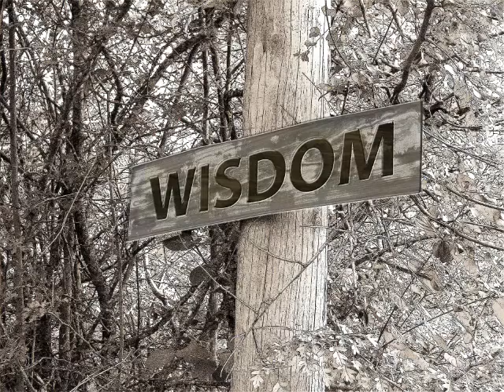I Want to Experience Life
by
Bonnie Nadine Newman
and Kjell Karlsson

Mr. Karlsson:  Composition and Audio Production
Ms. Newman:  Vocals and Lyrics

Photography:  Pixabay.com